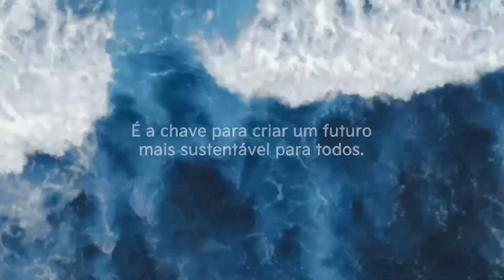Aces for Oceans - Australian Open | Kia Portugal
O Oceano precisa da nossa ajuda. Este ano, no Australian Open, com cada ás dentro de campo, vamos reciclar o lixo do oceano transformando-o em novo material desportivo sustentável.

Pode contribuir para esta causa ao servir o seu ás no jogo AcesforOcean.
Todos os áses contam.